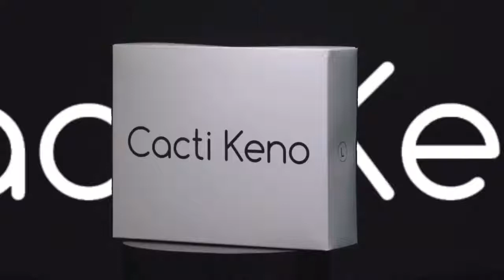Cotton Boxer Briefs For Men